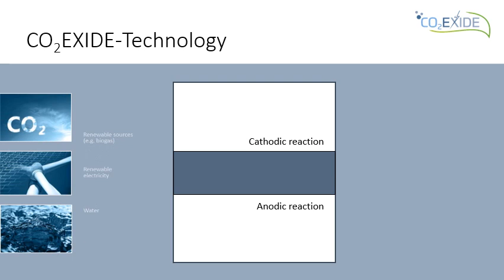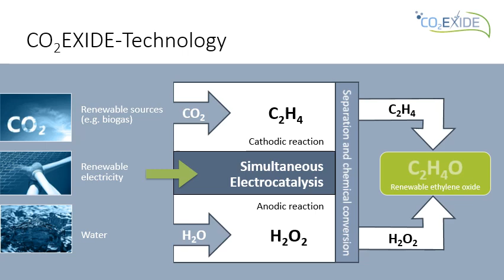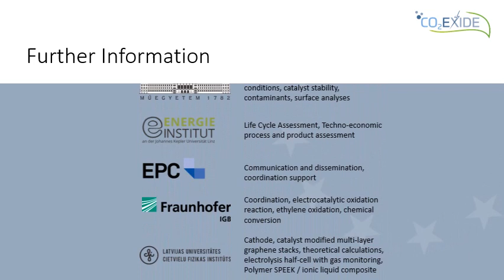Carbon Dioxide Recycling: the Horizon 2020 project CO2EXIDE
Climate change mainly driven by the emission of CO2 is one of the most serious challenges society faces today. The research project CO2EXIDE follows a novel and highly promising path: to recycle the greenhouse gas and to convert it into industrially usable raw materials.

The technology is furthermore suitable for the utilisation of excess energy from renewable sources and could substitute the fossil-based production of ethylene oxide. Combining the reduction of greenhouse gas emissions with the establishment of sustainable supply chains, CO2EXIDE approaches climate change issues with an innovative “Cradle to Cradle” concept.

Ten organisations from six countries work together as part of CO2EXIDE, combining expert knowledge from the fields of surface physics, electrochemistry, apparatus engineering, energy management and communication:
AGH – University of Science and Technology Krákow, Poland
AXIOM, Austria
BME – Budapest University of Technology and Economics, Hungary
EIJKU – Energy Institute at the Johannes Kepler University Linz, Austria
EPC gGmbH –Project corporation for Climate. Sustainability. Communications, Germany
IGB – Fraunhofer Institute for Interfacial Engineering and Biotechnology, Germany
ISSP – Institute of Solid State Physics of the University of Latvia
Schaeffler Technologies, Germany
Siemens, Germany
University of Southampton, department Engineering and the Environment, Great Britain

CO2EXIDE has received 3-years funding from the European Union’s Horizon 2020 research and innovation programme under grant agreement No 768789. It is part of the SPIRE Initiative Sustainable Process Industry.